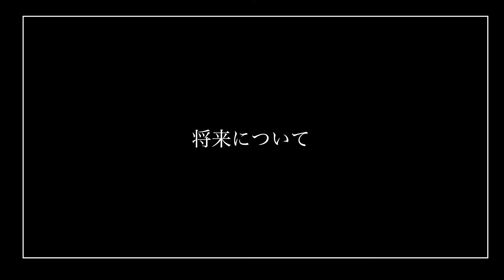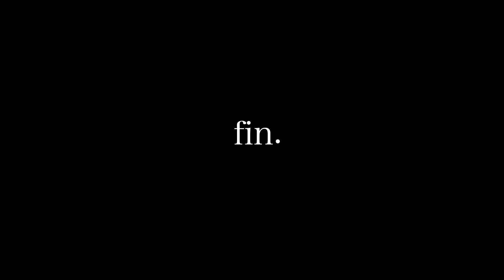【流☆通☆図☆鑑】文化服装学院ファッション流通科2年ファッションモデルコース 名和愛莉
【流☆通☆図☆鑑】
文化服装学院ファッション流通科の学生は２年時に、それぞれの望む将来へ進むためにコースを選択します。様々な分野に特化したコースがあるため、当然迷うと思います。この「流通図鑑」は、コースを決めるときの参考にしてもらうためにあります。コースについてよく知りたいときや、このコースはどんなことをやっているのかなど、みなさんのお役に立てたら嬉しいです。
↓「流☆通☆図☆鑑ファッションモデルコース三谷菜々美さんインタビュー動画」↓
▼目次
「流☆通☆図☆鑑スタイリストコース名和愛莉さんインタビュー動画」
☆下記、タイム部分クリックで各コーナーにリンクします
00:00オープニング
00:17自己紹介
00:20Q1【ヘアメイクの授業について】
00:34Q2【先生はどんな人？】
00:45Q3【授業の雰囲気は？】
01:04Q4【どんな課題がある？】
01:30Q5【モデルコースの魅力は？】
01:43Q6【日頃から意識していることは？】
01:54Q7【成長したと感じる場面は？】
02:10Q8【想像と違ったことは？】
02:24Q9【将来について】
02:45Q10【高校生に向けて一言】
03:05エンディング
*取材内容は2021年12月時点のものになります